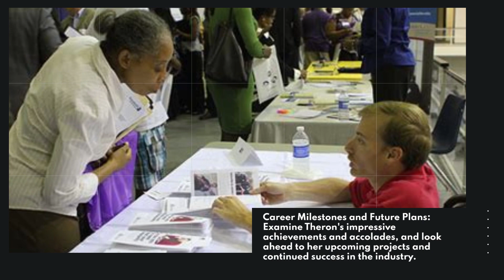Charlize Theron: Discovered in a Bank and Her Life Changed Forever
In this captivating video, we explore the incredible journey of Charlize Theron, from her humble beginnings in South Africa to her meteoric rise as one of Hollywood's most versatile and accomplished actresses. Join us as we uncover her early passion for ballet, her determination to make it in Hollywood, and the fateful encounter that changed her life forever.

Discover how a chance meeting with talent agent John Crosby in a bank led to her first acting roles and eventual breakthrough performance as serial killer Aileen Wuornos in "Monster," earning her an Academy Award for Best Actress. We delve into Theron's diverse filmography, including her unforgettable roles in "Mad Max: Fury Road," "Atomic Blonde," and "The Old Guard."

In addition to her acting prowess, we also shed light on Charlize's activism and philanthropy, focusing on her work with the Charlize Theron Africa Outreach Project and her dedication to various causes. Finally, we discuss her impressive career milestones and future plans, showcasing her continued success in the industry.